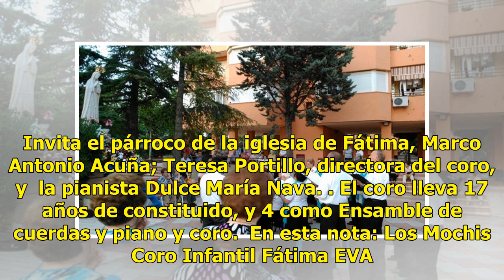Coro de Fátima en concierto el 30 de junio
Los Mochis, Sinaloa.- La Concha Acústica de la EVA estará de gala con el concierto “Cantando Viajamos” a cargo del Coro Infantil de la Parroquia de Nuestra Señora de Fátima, que este 30 de junio a las 19:30 horas deleitarán a todos con las bellas voces de los niños cantores, y jóvenes músicos perten...